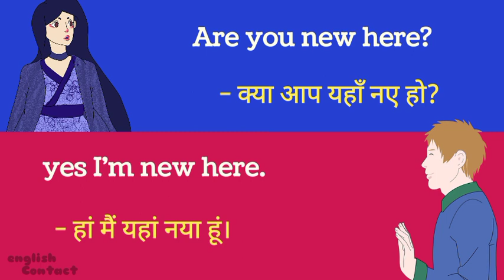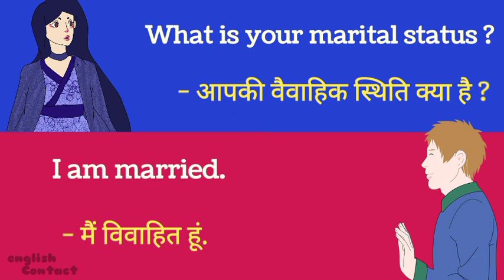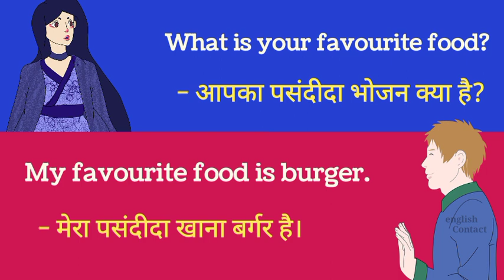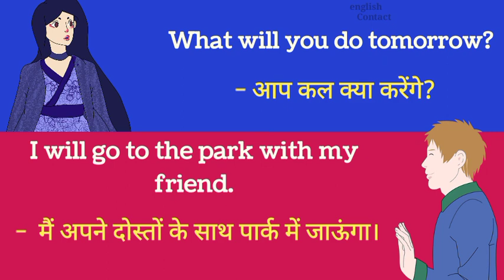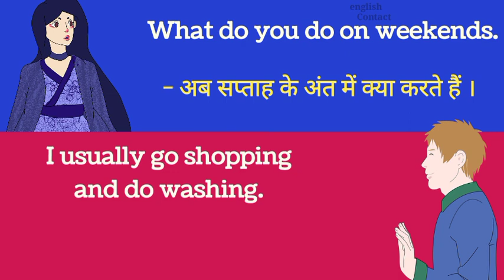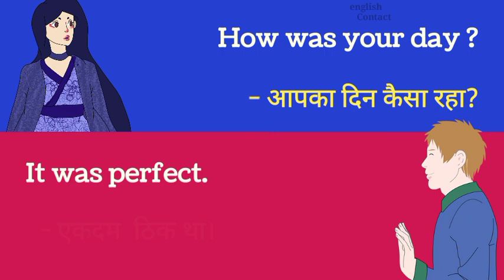english conversation practice - spoken english - english listening practice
Listen and practice your English with this English conversation video. Through English conversation practice, you get to learn real conversation phrases, which you can listen and repeat at your own pace. Listen and practice each phrase for better pronunciation.